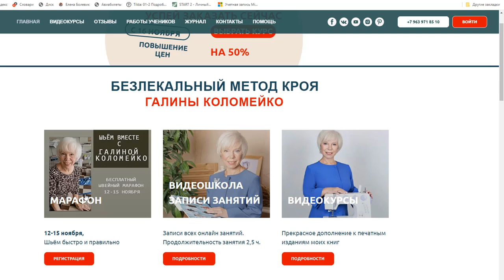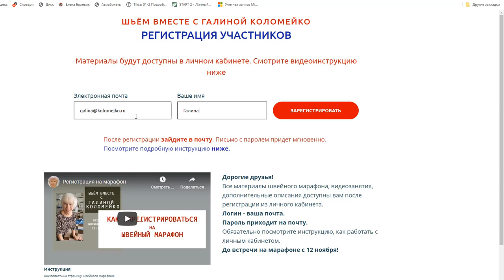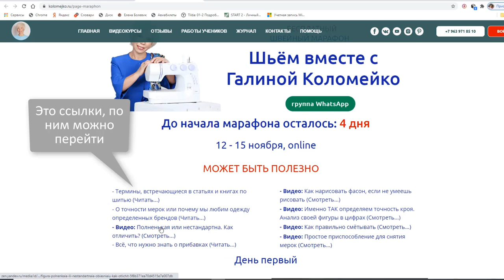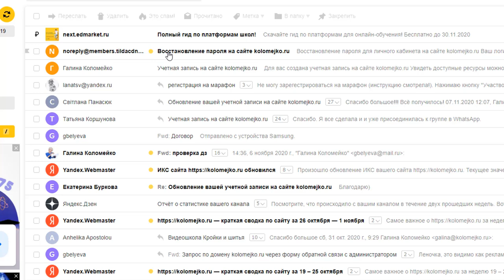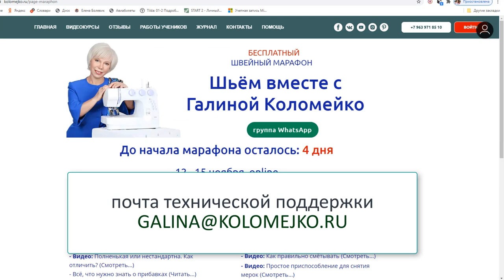Приглашение на бесплатный швейный марафон с Галина Коломейко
Впервые я провожу такое мероприятие. Вместе со мной за 4 дня мы сошьём с вами ооочень простое платье или тунику. Меня зовут Галина Коломейко и я являюсь автором Безлекального способа кроя.
Это подойдёт начинающим в первую очередь. Вы попробуете себя в шитье и поймёте надо ли заниматься этим дальше. Все люди разные.
Ну а более опытные увидят один из самых простых способов раскроя сразу на ткани, но при этом, применяя мой безлекальный медод кроя, принцип что измерил то и отложил, вы получите сразу то что ожидаете. Перекроя не будет. Потому что мы используем не просто простые выкройки из интернета, а делаем их сами по своим меркам.